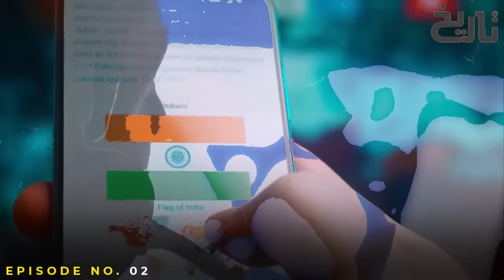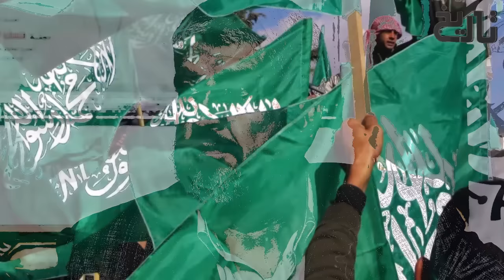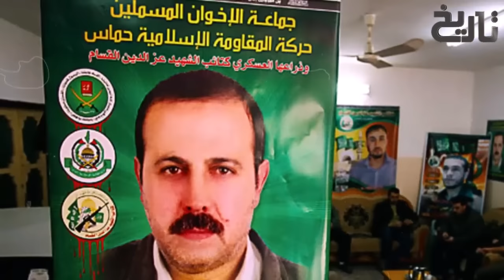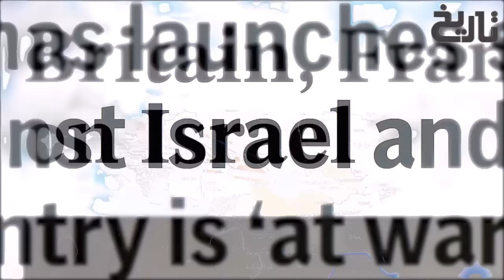Palestine aur Gaza Ep 02 | How did Israel Capture Gaza? 🕊️ History of Gaza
In this gripping episode, we delve into the complex history of the Gaza Strip and its significance in the Israeli-Palestinian conflict. 🌍

We explore the rise of Hamas, a Palestinian political and military organization, and its impact on the region. From its origins to its current role, we uncover why Israel views Hamas as a formidable adversary.
🔍 How Did Israel Capture Gaza?

Rewinding the clock, we revisit the events leading up to Israel’s capture of Gaza during the Six-Day War in 1967. The strategic importance of this t

Join us on this enlightening journey as we unravel the threads of a deeply entrenched conflict. 📺✨
Join us as we unravel the mysteries behind Mossad’s operations and its impact on global affairs. 📺👍

Voiceover: Chaudhry Ubaid Tahir